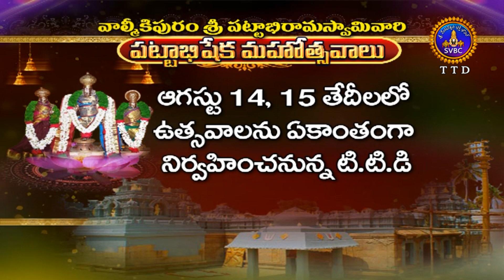వాల్మీకిపురం శ్రీరామ పట్టాభిషేకోత్సవం | Valmiki Puram | August 15 | T T D | SVBCTTD